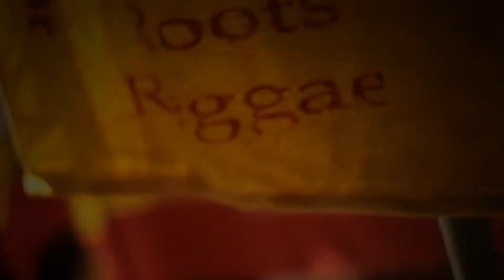TriAd Vibration​, Atomic Spliff & the Rebel Dubz​, The Gramophone Allstars​ Band, Skakeitan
TriAd Vibration​, Atomic Spliff & the Rebel Dubz​ The Gramophone Allstars​ Skakeitan Taldea​ for rototom2015